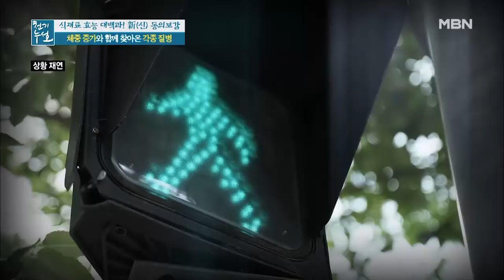체중 증가는 곧 질병? 비만으로 걸어다니는 종합병원 된 사연은?